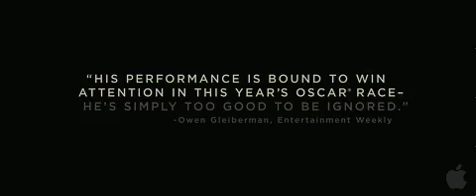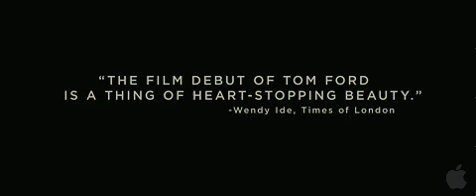A Single Man